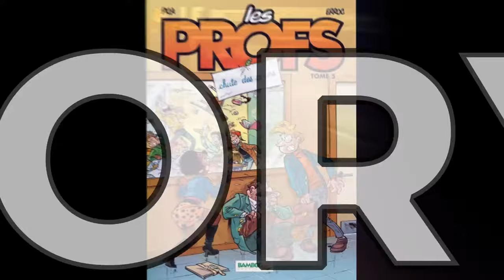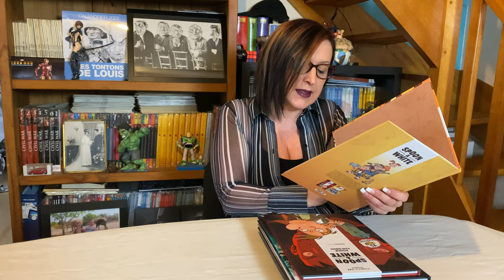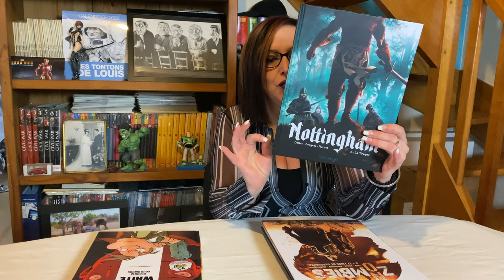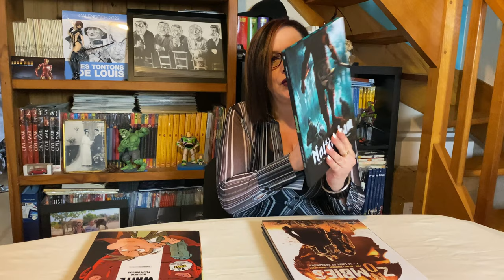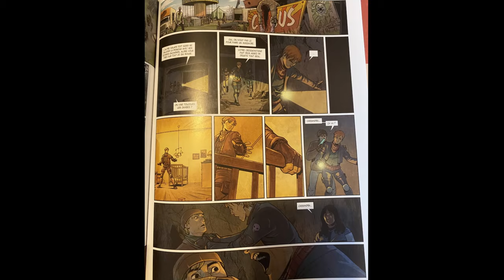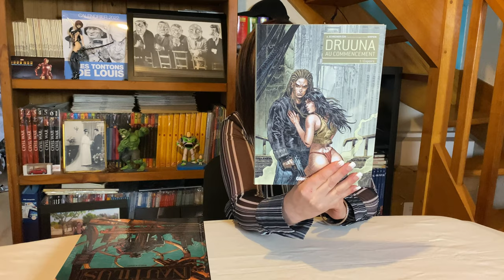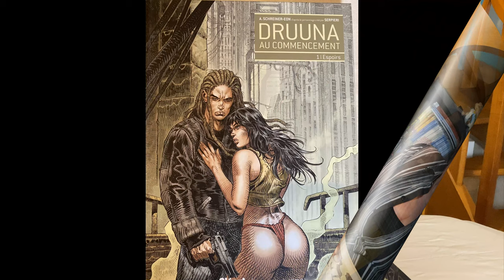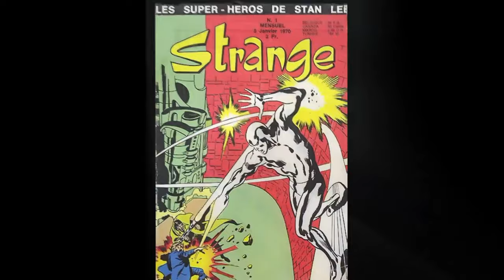Les nouveautés de chez @Glénat , @Bamboo , @Editions Le Lombard et de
HistoryBD , chaine consacrée au BD, bandes dessinées , comics, manga, dessins,planches originales, dédicaces,sérigraphie, tirages de tete,tirage de luxe avec des émissions sur la pop culture des années 70, des années 80, des années 90 et des années 2000 ou vous retrouverez vos jouets d'enfance goldorak,capitaine flam,albator,candy,lego,playmobil.
on y parlera des prix des ventes, des enchères, et surtout quels valeurs peuvent avoir vos bandes dessinées ou objet de collections.

/?ref=page_internal
ou vous procurer la BD :
FNAC :
spoon et white